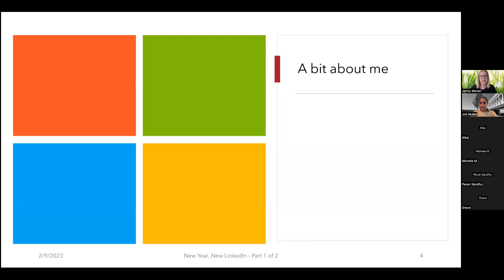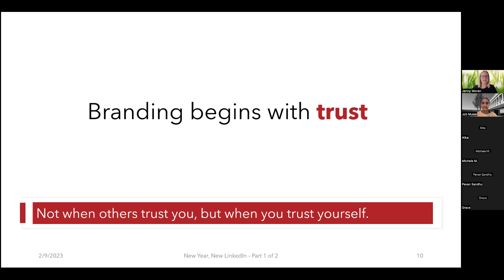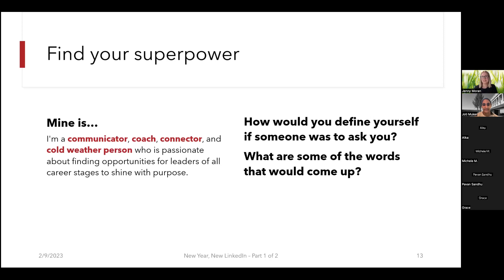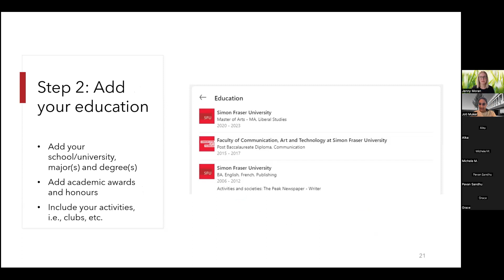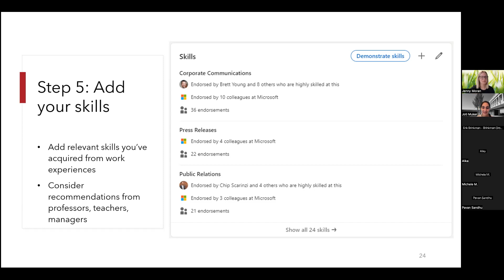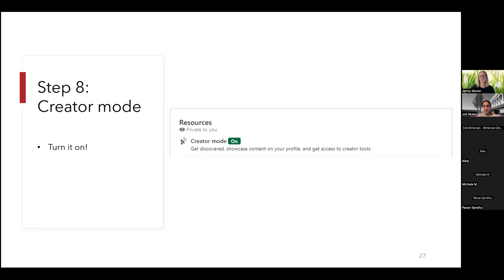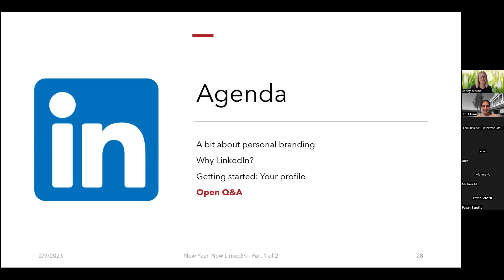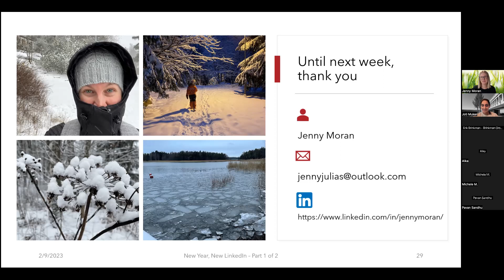Linkedin Workshop with Jenny Moran - Part 1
Want to learn how to connect with professionals and build your personal brand? Join FCAT and Jenny Moran, a communications leader at Microsoft and School of Communication alumnus, to learn how to leverage LinkedIn to connect with professionals and build your personal brand.
In this two-part workshop, Jenny covers the following topics:

Part 1:
- What is personal brand?
- Why LinkedIn?
- How to create a profile – first steps
- Q&A

Part 2:
- How to create a profile – next steps
- Beyond the profile
- Q&A